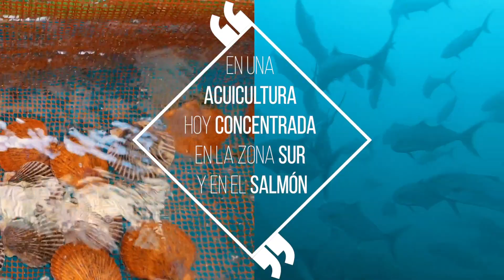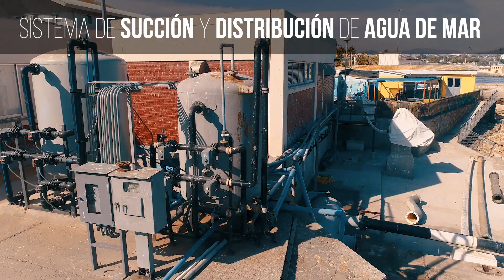Somos "granjeros del mar"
Cultivar en vez de extraer, y hacerlo en el centro norte, diversificando especies y territorios. Es la misión de AquaPacífico expuesta en este video, con testimonios del vicepresidente ejecutivo de Corfo, el gerente de Alimtec y el presidente de la Mesa de Pesca Atacama.